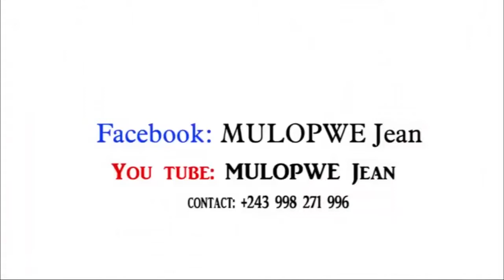DELIVREE DE L'ESPRIT QUI CONDAMNAIT SA VIE AU CELIBAT Avec Jean MULOPWE 2015KIN EDC